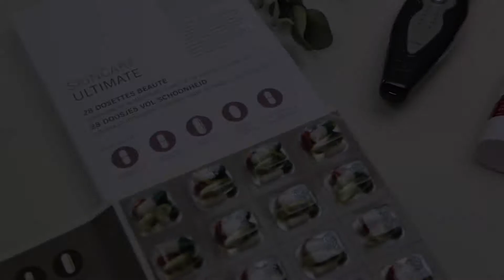Happy Girls with Hilde - Hélène V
Hélène V part d'un concept global scientifiquement prouvé pour un soin complet : de l'intérieur avec des suppléments pour la peau, à l'extérieur avec des soins crèmes jusqu'au maquillage pour illuminer le visage de beauté...